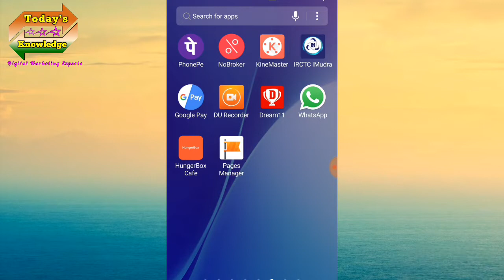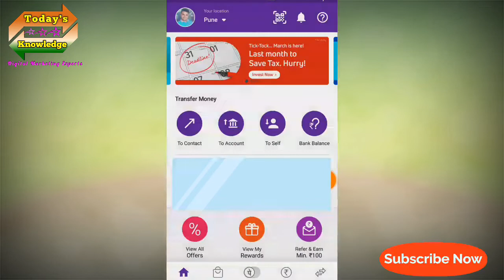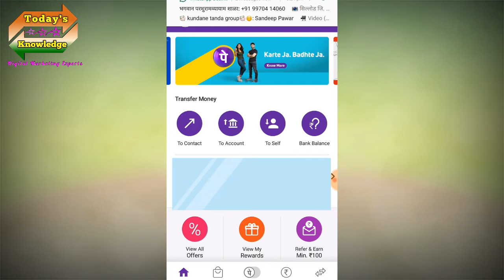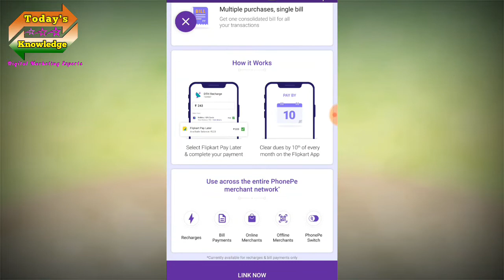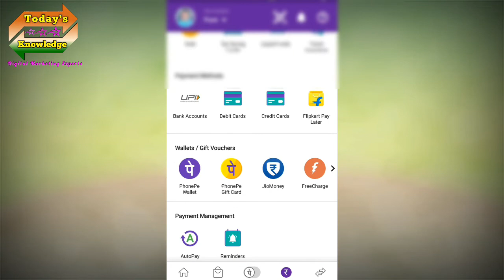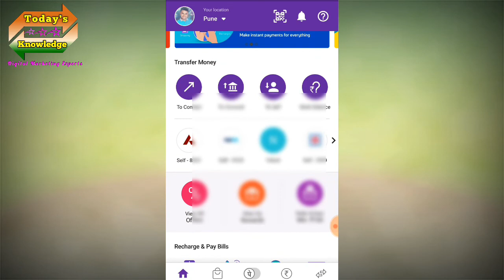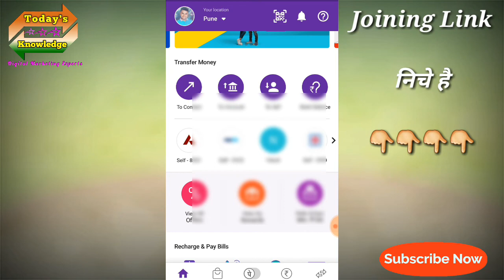How To Link Flipkart Pay Later On Phone Pe | Phone Pe Ko Flipkart Pay Later Link Kaise Kare.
About Video :

Aaj Ki Video Mai Maine Aap Logo Ko Flipkart Pay Later ke bare me Bataya Hai. Dosto Mera Yeh Video Banane Ka Ek Hi Uddesh Hai Ki Aap Logo Ka Jyada Se Jyada Benefit And Bachat Kaise Ho.

My Mobile for Vodeo shoot